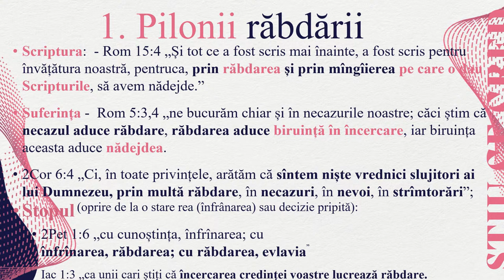Caleb Nechifor - Îndelunga răbdare | Roada Duhului Sfânt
Biserica Betania Cluj - seară de tineret "Știu ce cred", mesaj rostit de pastorul Caleb Nechifor, în data de 13 iunie 2024. Predici pentru vremuri grele